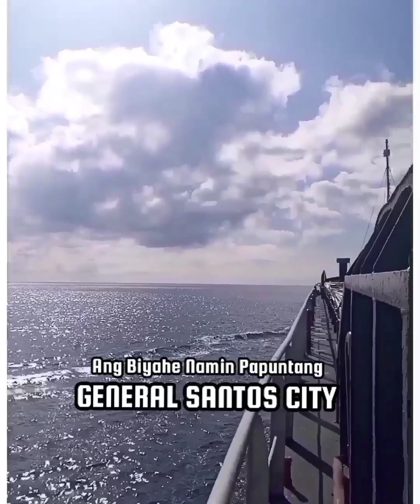Ang Pagbiyahe Namin Papuntang General Santos City | STINGRAYMAN10